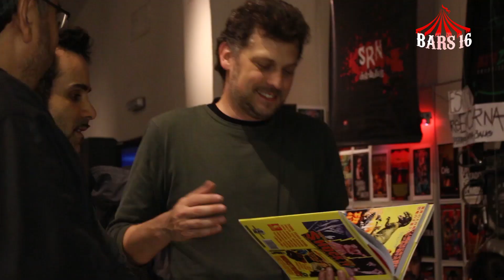BARS 16 - Buenos Aires Rojo Sangre 2015 - Cobertura Día 8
Spot realizado por los estudiantes de cine de la Academia Leonardo Favio.
XVI Festival de cine de terror, fantástico y bizarro Buenos Aires Rojo Sangre.
¡El cine que no vas a ver en ningún otro lugar!